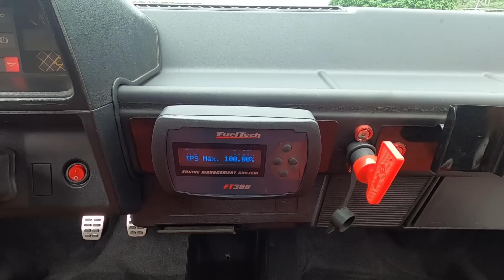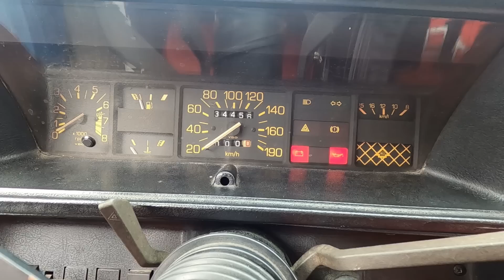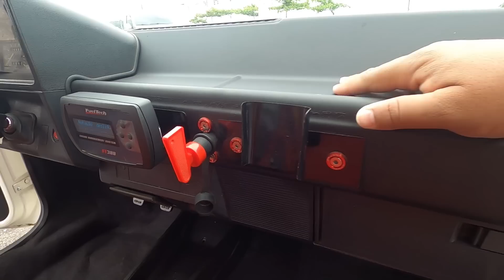GOL QUADRADO COM MOTOR DE AUDI V6 PARALAMAS EM FIBRA ALARGADOS FRENTE PASSAT + AERO E SUSP A AR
Essa Trip esta demais né galera? Cada dia uma nova história com uma nova surpresa, isso mostra que nosso Brasil é rico em projetos incríveis! Por isso nós estamos na estrada em busca de carros assim DIFERENTES!
Hoje chegou o dia muito esperado por mim, apresentar esse Gol que vem sendo montado há anos, me recordo que quando rolou uma foto na internet foi um alvoroço total! Ninguém na época acreditava que era possível colocar um motor v6 de Audi em um quadrado.
Hoje fico feliz em poder gravar sua primeira volta na rua.
Além do motorzão o carro conta com diversas customizações como paralamas alargados em fibra, aeros, frente de passat, bancos concha, santo Antônio e por ai vai... Realmente lembra um carro de vídeo game porém da vida real! E ai? Merece seu LIKE?